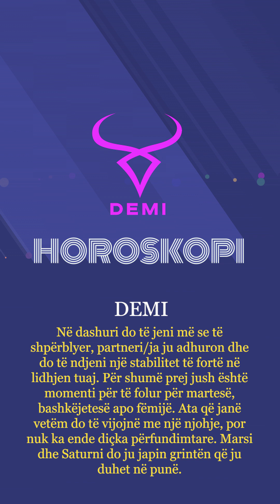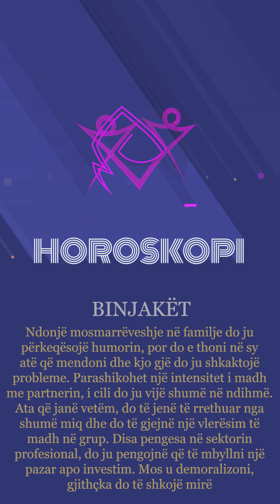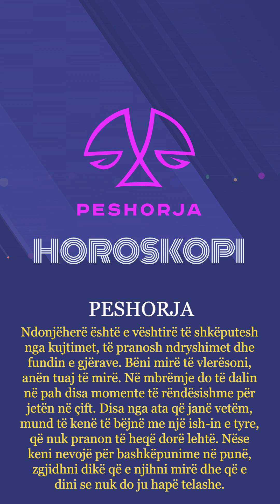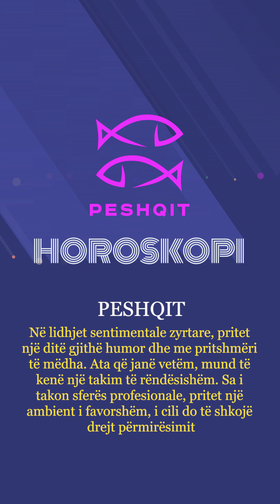Horoskopi 08/01/2024 - Wake Me Up